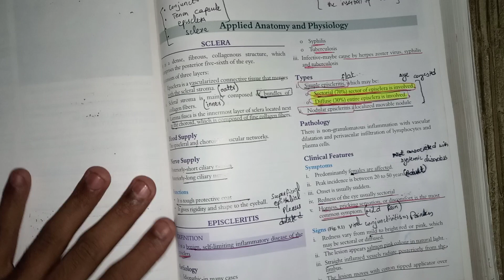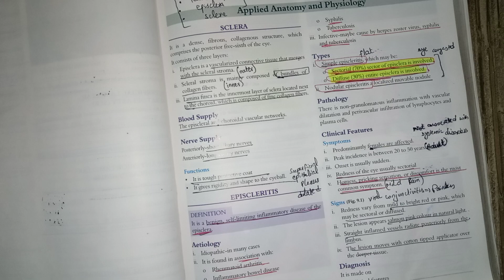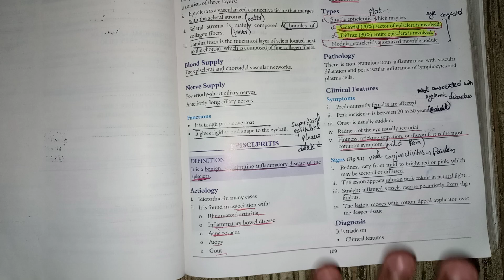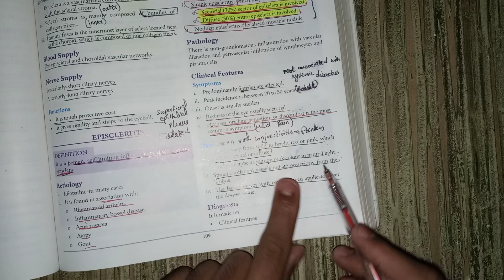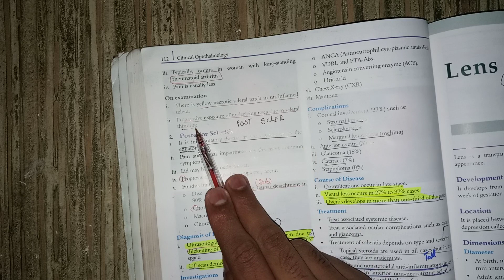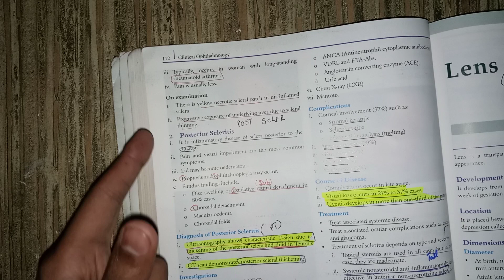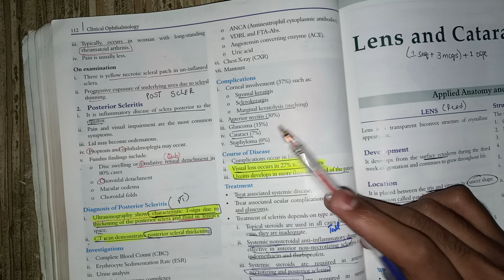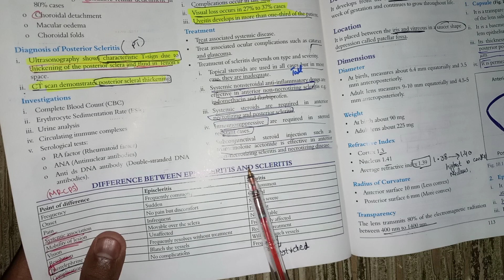sclera rapid revision